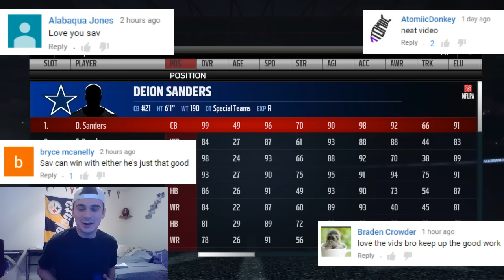WHAT IF DEION SANDERS CAME OUT OF RETIREMENT TO BREAK HIS OWN RECORD | MADDEN 17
Hey guys! You seem to love me bringing back some of the NFL greats so today we see if Deion Sanders can break his old record! I hope you all enjoy! Suggest other NFL greats!